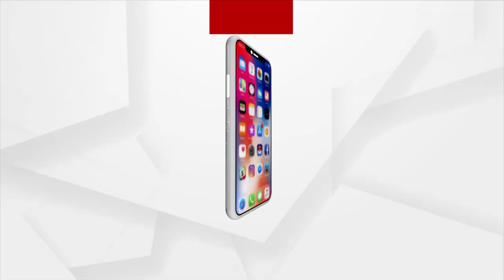ମୋଦିଙ୍କ ମନ୍ତ୍ରୀ ମଣ୍ଡଳରେ ସ୍ଥାନ ପାଇବା ପରେ ଅନ୍ନପୂର୍ଣ୍ଣା ଦେବିଙ୍କ ପ୍ରତିକ୍ରିୟା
Annapurna Devi finds place in Modi's new cabinet of ministers.
ମୋଦିଙ୍କ ମନ୍ତ୍ରୀ ମଣ୍ଡଳରେ ସ୍ଥାନ ପାଇବା ପରେ ଅନ୍ନପୂର୍ଣ୍ଣା ଦେବିଙ୍କ ପ୍ରତିକ୍ରିୟା । କହିଲେ ନିଷ୍ଠାର ସହିତ କାର୍ଯ୍ୟନିର୍ବାହ କରିବି । ସେ ବାର୍ତ୍ତମାନ ଝାଡଖଣ୍ଡର କୋଡେରାମରୁ ଲୋକସଭା ପାଇଁ ପ୍ରତିନିଧିତ୍ୱ କରୁଛନ୍ତି ।